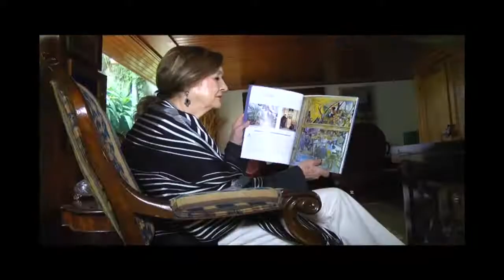Rina Lazo, muralista, pintora y grabadora (1923-2019)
"Siempre me gusto hacer arte público, para que este a la vista de todo el público y que no se limite sólo a un grupo de espectadores".
La artista y muralista Rina Lazo aseguró que antes de llegar a la pintura, quiso ser astrónoma.
 Un reportaje realizado por Eslly Melgarejo y Diego Silva.